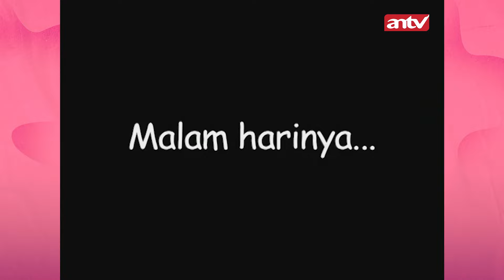Ruben Tau Banget Cewek Cantik! | Best Cut Tawa Sutra Eps 78 (1/1)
Tawa Sutra episode kali ini bikin penonton tertawa ngakak sampai akhir. Bagaimana keseruannya? Saksikan terus.

000012
000017